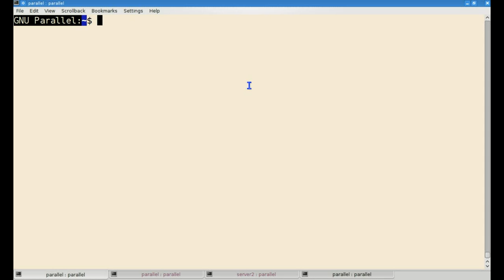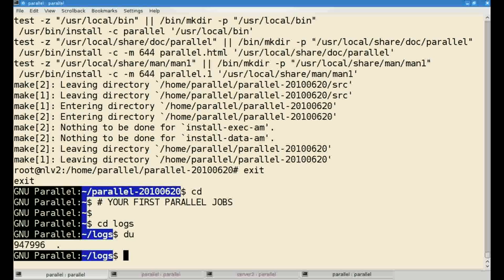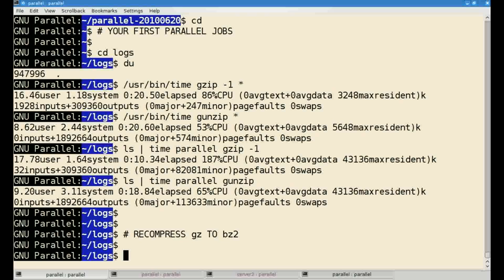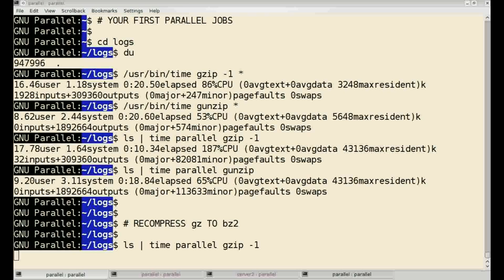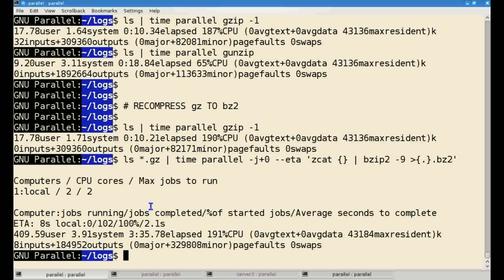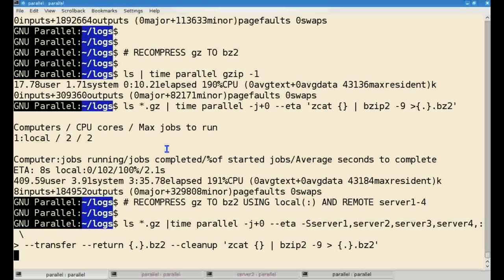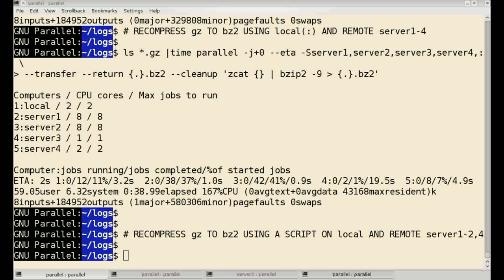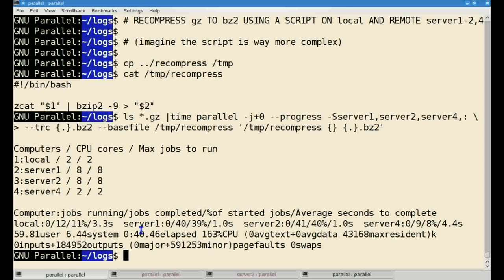Part 1: GNU Parallel script processing and execution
GNU Parallel version 20100620 is a shell tool for executing jobs in parallel locally or using remote machines. A job is typically a single command or a small script that has to be run for each of the lines in the input. The typical input is a list of files, a list of hosts, a list of users, a list of URLs, or a list of tables.

If you use xargs today you will find GNU parallel very easy to use as GNU parallel is written to have the same options as xargs. If you write loops in shell, you will find GNU parallel may be able to replace most of the loops and make them run faster by running several jobs in parallel. If you use ppss or pexec you will find GNU parallel will often make the command easier to read.

GNU parallel makes sure output from the commands is the same output as you would get had you run the commands sequentially. This makes it possible to use output from GNU parallel as input for other programs.

For each line of input GNU parallel will execute command with the line as arguments. If no command is given, the line of input is executed. Several lines will be run in parallel. GNU parallel can often be used as a substitute for xargs or cat | bash.